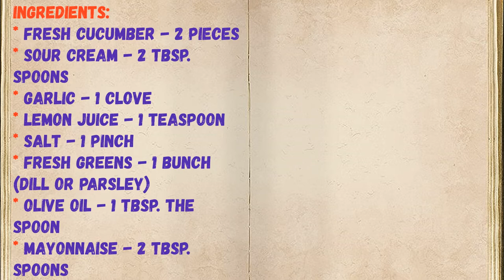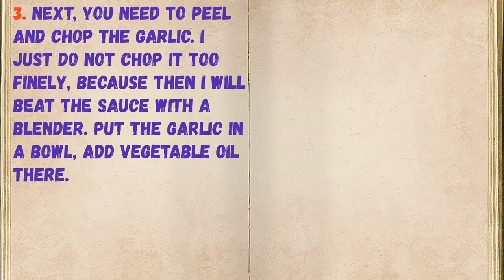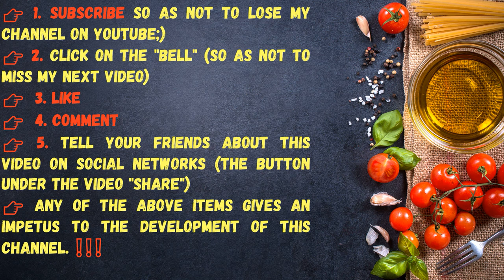Tartar Sauce Fresh Cucumbers / Book of recipes / Bon Appetit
👉Ingredients - 0:14

👉Have your YouTube channel ?! Cryptocurrency for likes: Follow this link:
👉https: //likecoin.pro/@nitob